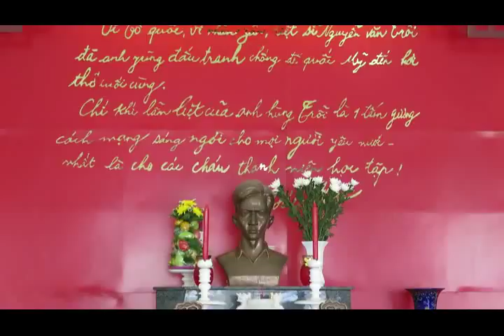Đoàn Sứ quán nước Cộng hòa Bolivaria de Venezuela thăm nhà lưu niệm Nguyễn Văn Trỗi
Nhân kỷ niệm 50 năm ngày anh hùng Nguyễn Văn Trỗi hi sinh (15/10/1964-15/10/2014), ngày 11/10, Đoàn Đại sứ quán nước Cộng hòa Bolivaria de Venezuela tại Hà Nội do Ngài Ivan Emilio Turmero Crespo - Bí thư thứ 2 làm trưởng đoàn đã có chuyến thăm và viếng hương tại nhà lưu niệm anh hùng liệt sỹ Nguyễn Văn Trỗi, xã Điện Thắng Bắc, huyện Điện Bàn.

Sau khi đặt vòng hoa, dâng hương tưởng niệm tại Nghĩa trang liệt sỹ huyện Điện Bàn và xem những tư liệu về cuộc đời anh hùng liệt sỹ Nguyễn Văn Trỗi tại nhà lưu niệm, Ngài Ivan Emilio Turmero Crespo vô cùng xúc động và bày tỏ sự khâm phục khi được nghe kể về sự hy sinh anh dũng của anh Trỗi. Ngài Ivan Emilio Turmero Crespo cho rằng sự hi sinh của anh hùng liệt sỹ Nguyễn Văn Trỗi là tấm gương sáng để người dân Venezuela noi theo, đồng thời gợi nhắc lại sự kiện các du kích của Venezuela đã hy sinh thân mình, bắt tên Trung tá Mỹ Micheal Smolen để đòi đổi lấy mạng sống của anh Nguyễn Văn Trỗi. Cũng theo Ngài Ivan Emilio Turmero Crespo sự hi sinh của anh Trỗi có tầm ảnh hưởng rất lớn tại Venezuela, chính hình ảnh của anh đã giúp cho đất nước Venezuela và Việt Nam xích lại gần nhau hơn trên con đường xây dựng xã hội chủ nghĩa. Ngài Ivan Emilio Turmero Crespo cho biết, để tưởng nhớ ngày hi sinh của anh hùng liệt sỹ Nguyễn Văn Trỗi, từ ngày 7 đến ngày 17/10 tại Ủy ban đối ngoại Quốc hội Venezuela tổ chức triển lãm trưng bày các hình ảnh của anh.